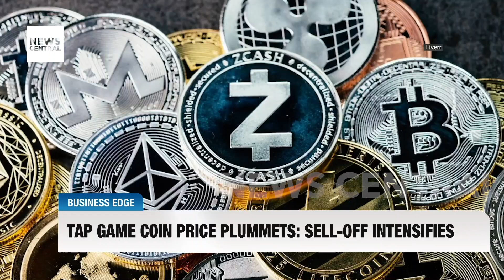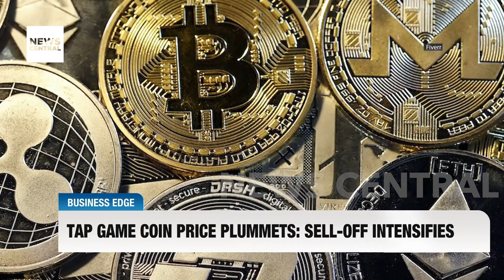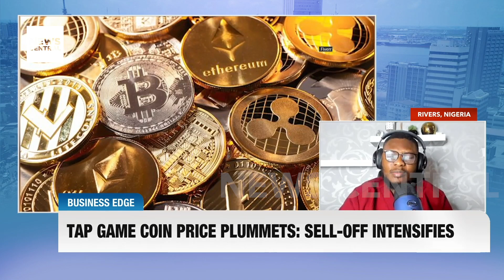Tap Game Coin Value Crashes as Sell-off Accelerates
The cryptocurrency market saw the underwhelming debut of the latest tap game-inspired coin, leading to a sharp decline in its initial listing price. Traders and gamers alike are left questioning the coin's potential for recovery, as similar projects in this niche have faced dismal fates. Solomon Amunde, co-founder of Sasomis, discusses the factors behind the low starting prices of these cryptocurrencies and the impact of the controversial token distribution event on future price movements. He examines how the economics of tap games influence their cryptocurrency designs, the correlation between the popularity of the original game and its coin's success, and the regulatory challenges that could shape the market landscape. As the discussion unfolds, viewers will learn about the implications of 'dust' coins and the buying patterns that could inform investment strategies.